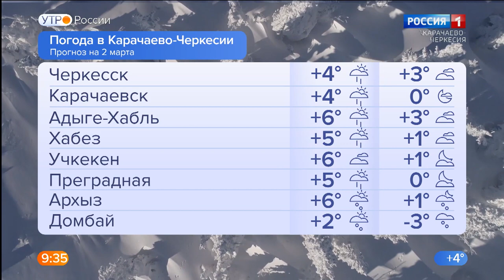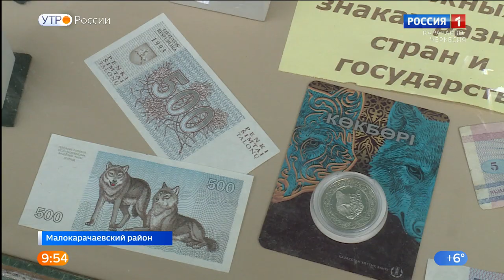Утро России. Карачаево-Черкесия 02.03.2022